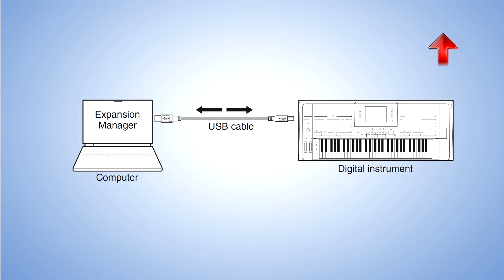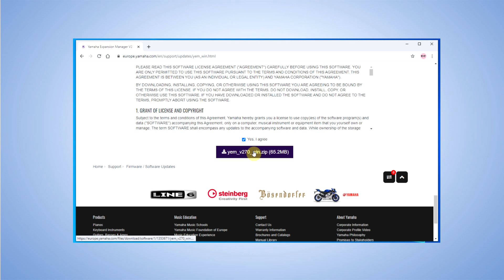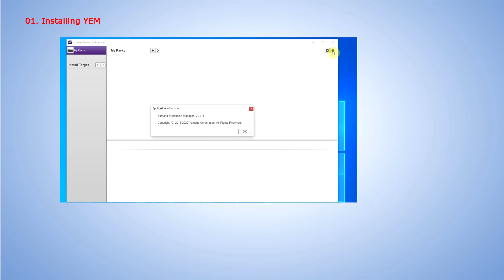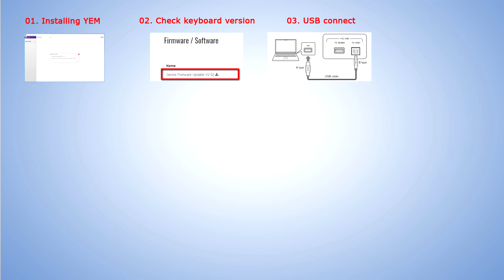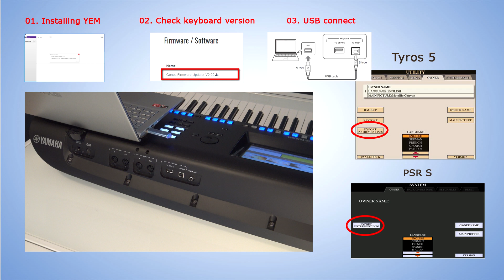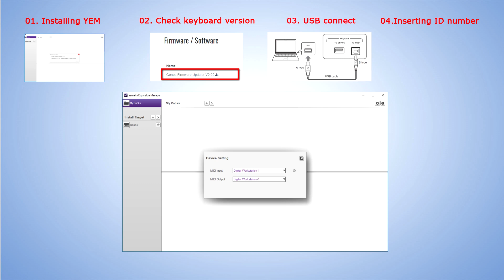Yamaha Expansion Manager #2 - Basic setup direction for YEM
This is a tutorial that describes how to install YEM on a computer and how we can connect it to the keyboard.
Yamaha Expansion Manager is a free computer application that allows users to install and manage extension packages, as well as transfer to the specified Yamaha digital keyboard. With YEM, you can manage voice, style, registration and other content and create a personal package.